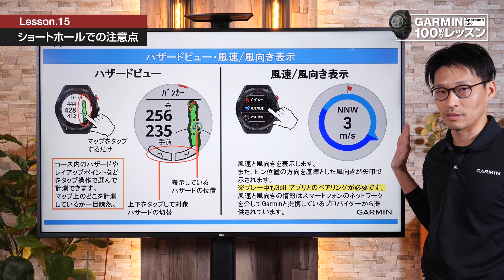【Garmin Approachシリーズ徹底活用 100切りレッスン】Lesson.15 ショートホールでの注意点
Garminのゴルフデバイス「Approach」シリーズを徹底活用して100切りを目指そう!
第15回は、ショートホールでワンオンを狙う際の考え方とトップのミスを減らす打ち方のコツをレッスン。
ハザードビューと風速/風向き表示の機能と操作方法をご紹介。
動画は全24回にわたって順次公開予定！

GPSゴルフウォッチ Approach S70 の詳細はこちら

GPSゴルフウォッチ Approach S62 の詳細はこちら

Garminのデバイス Approachシリーズの詳細はこちら

「Garmin Approachシリーズ徹底活用 100切りレッスン」動画一覧はこちら